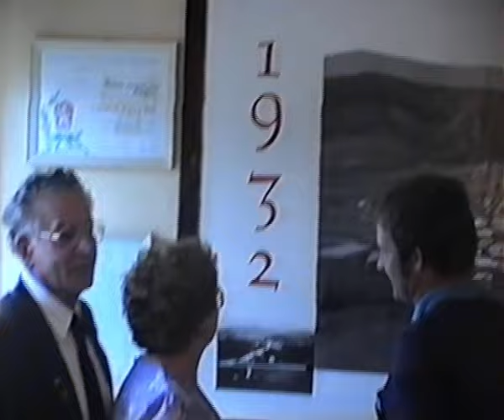Odovzdanie Slovenskej zástavy od rodákov z Kanady 1990 → Archívny videozáznam [Pohorelá, Slovensko]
SLÁVNOSTNÉ ODOVZDANIE SLOVENSKEJ ZÁSTAVY OD RODÁKOV Z KANADY ˝JOHN & ANN STAVINA˝ | Pohorela, Slovakia 1990
VIDEOARCHÍV OBCE POHORELÁ | PohoKaTEL | 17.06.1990